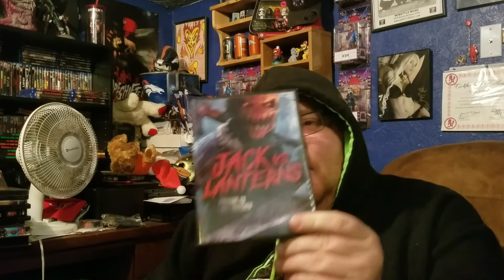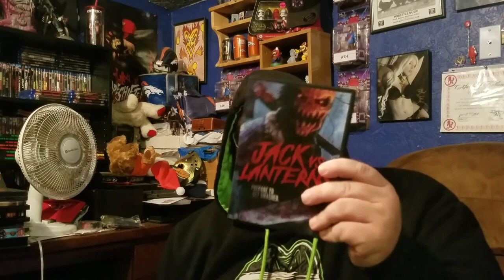Jack vs Lanterns A Wild Eye Halloween review + Grillin with BroncoJuggalo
This is a special Halloween Edition of a @wildeyereleasing review. Big thanks to everyone over at Wild Eye for sending it to me. And don't forget the WEW trailer drops tomorrow.

Need a awesome Hoodie for the fall or how about a mug to sip your favorite hot beverage, than look no further than